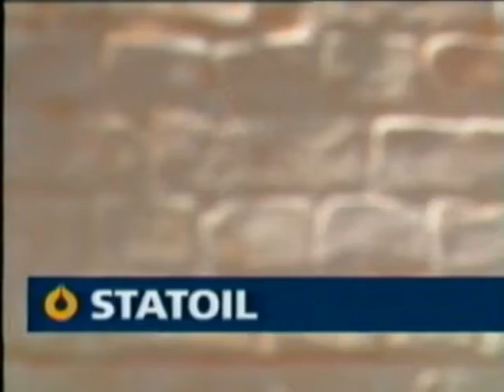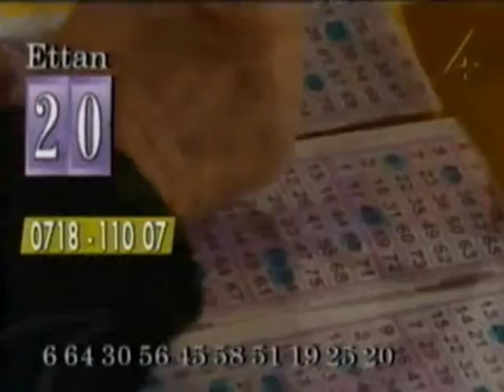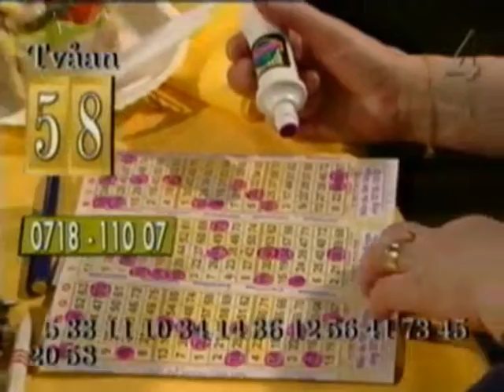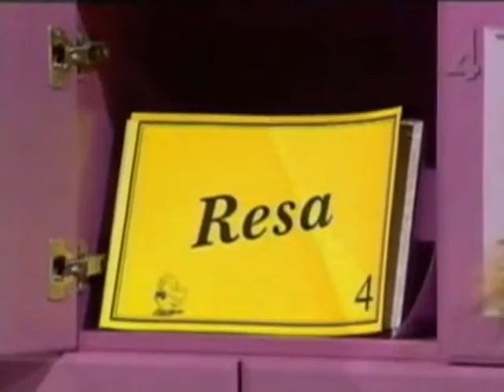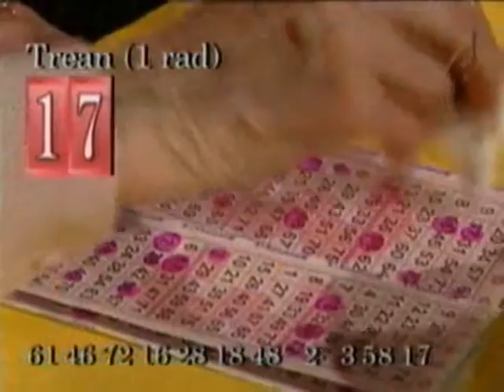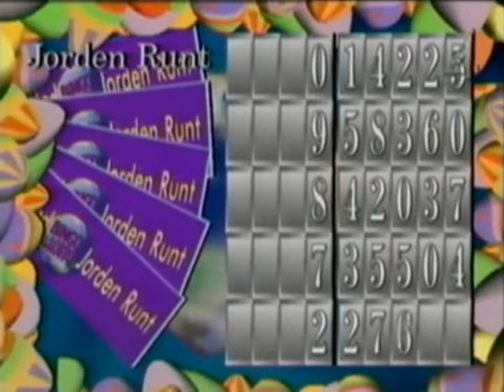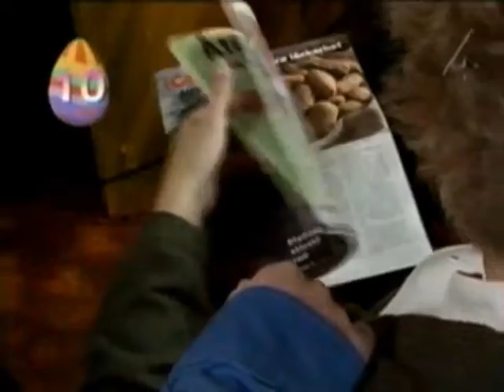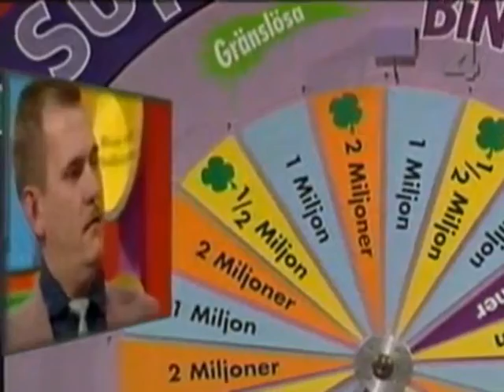BingoLotto, 29 mars 1997